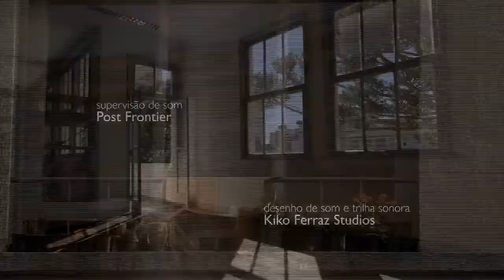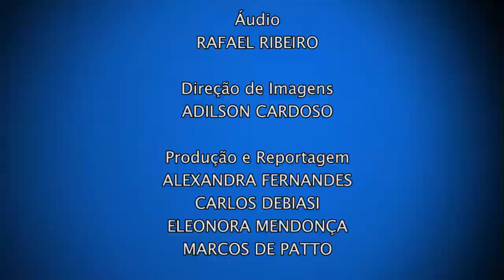Cine Federal | Um lugar para chamar de CEU (27/05/17)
Um dos abrigos estudantis mais tradicionais do Paraná, Fundação Casa do Estudante Universitário do Paraná, inspirou o documentário "Um lugar para chamar de CEU". A proposta da série é retratar o cotidiano dos estudantes por meio de cinco personagens, mostrando suas dificuldades, alegrias e dramas.

Para conhecer os bastidores dessa produção, o Cine Federal desta semana conversou com o diretor da série Amarildo Martins e com a atriz Patricia Waltrick.